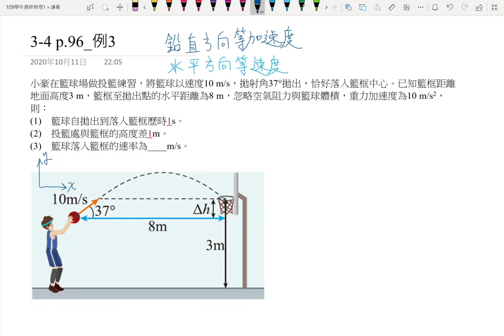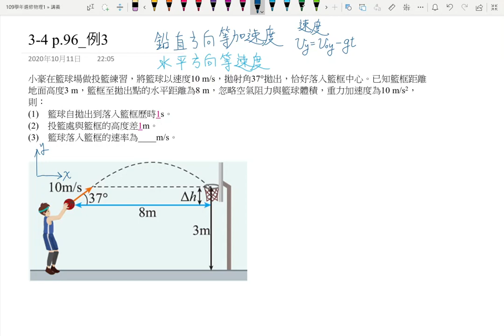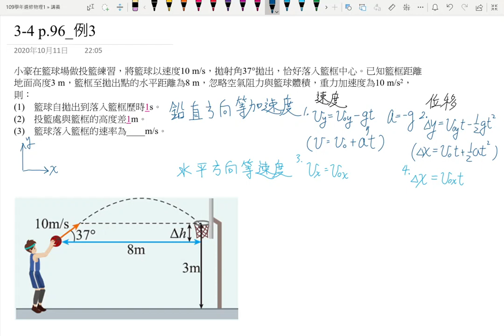3-4講義p98 例3